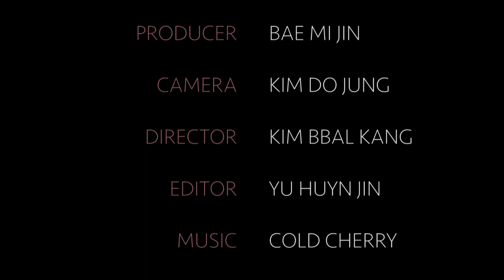[MV] 차가운 체리 - 나는 너였어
차가운 체리 정규앨범  'Jamais Vu(자메뷰)'의 타이틀곡 '나는 너였어 '